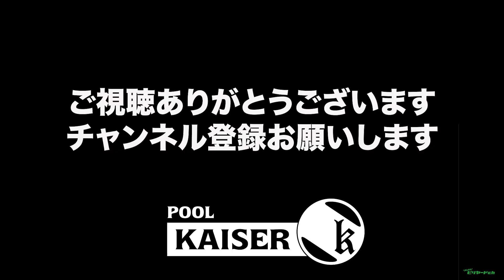酒井賢一VS野比のび太2020年8月22日カイザーウィークリー準決勝（ビリヤード試合）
千葉県習志野市プールカイザーウィークリートーナメント準決勝動画です
プールカイザー所属同士の対戦で酒井さんと野比のび太さんの対戦です